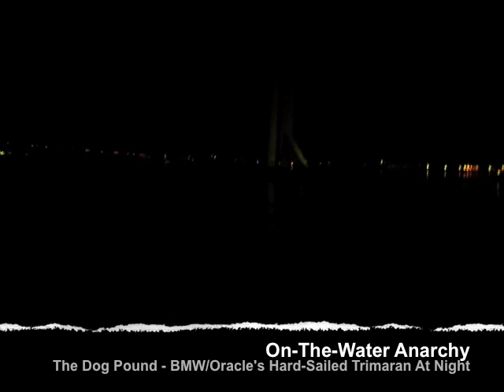America's Cup Anarchy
On-The-Water Anarchy comes to San Diego to cover the launch and testing of the new hard sailed BMW/Oracle 90, February 12th, 2009.